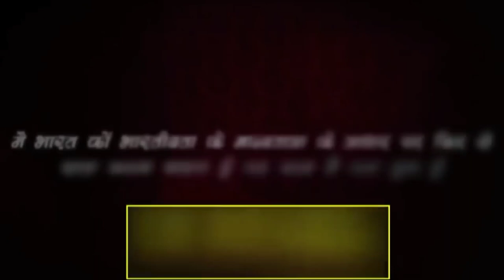एक भी नल्ला नहीं मर रहा है,ये बात जान लीजिए आपl#video-हमारा खून चूसने के लिएlPart-2,motivation.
नमस्कार दोस्तो,

Rajiv dixit

Rajivvadi

Bharat nirman

Bharat swabhiman

Swadesi patrika

Swadesi rakshak